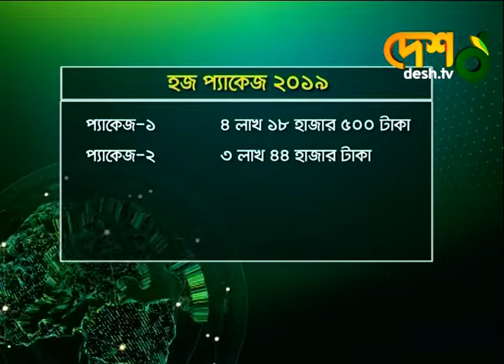এবার হজে যেতে লাগবে লাখ টাকা বেশি | Hajj | Hajj_Ticket | Hajj_2022 | Desh_tv_news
চলতি বছর হজে যেতে লাখ টাকার বেশি বাড়তি লাগছে। সরকার ঘোষিত হজ প্যাকেজ-১-এ খরচ হবে পাঁচ লাখ ২৭ হাজার ৩৪০ টাকা। আর প্যাকেজ-২-এ খরচ পরবে চার লাখ ৬২ হাজার ১৫০ টাকা। দুপুরে সংবাদ সম্মেলনে এসব জানান ধর্ম প্রতিমন্ত্রী ফরিদুল হক খান। আর হজ এজেন্সিগুলো সরকারি ব্যবস্থাপনার সঙ্গে সামঞ্জস্য রেখে বেসরকারি ব্যবস্থাপনায় প্যাকেজ ঘোষণা করতে পারবে।

»» Office Address:
42, Shaheed Sangbadik Selina Parveen Sarak, Malibag 1217 Dhaka, Dhaka Division, Bangladesh